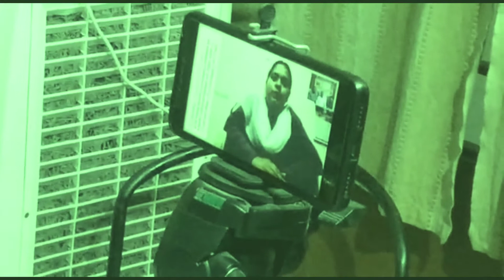Asst. Professor Interview{SUB-GEOLOGY} 👉 (BY -H.SHARAMA SIR -PROFESSOR CMD COLLEGE BILASPUR)